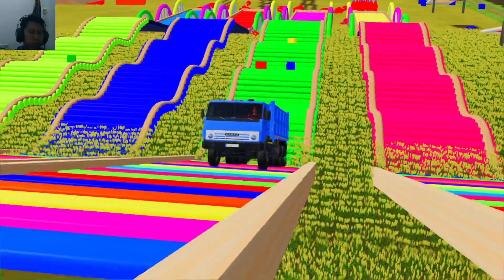Transporting of color - Truck caminhão camión camion LKW トラック- Game Farming Simulator 22 FS22